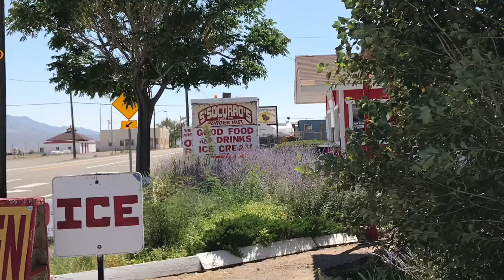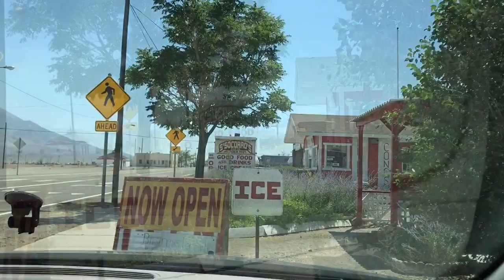Family Lunch - Nevada Road Trip!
We decided to spend a family day together and go out for lunch - a four hour drive!  Join us and our dogs on a beautiful drive to go out for burgers!